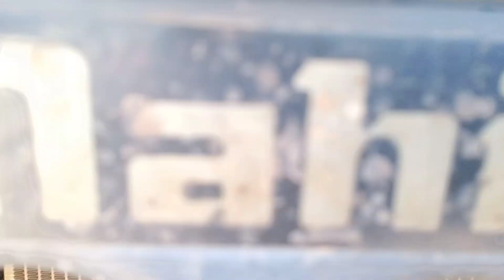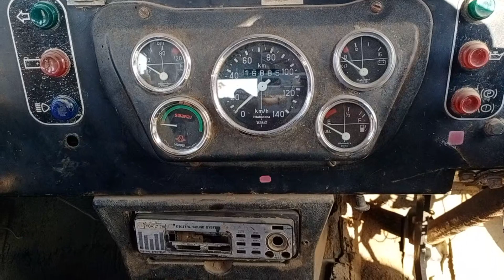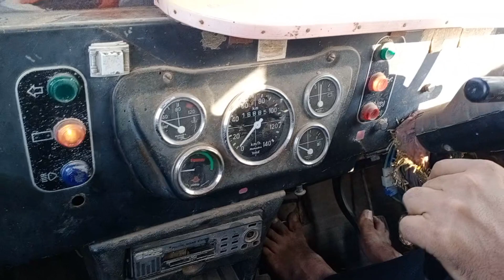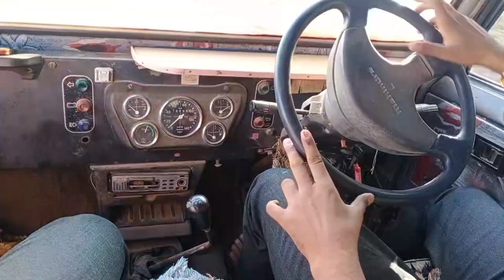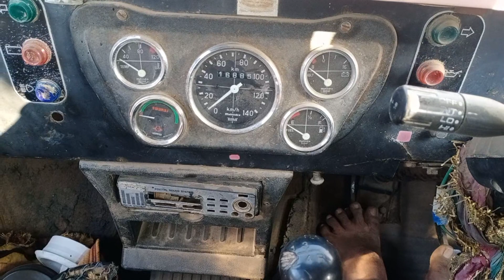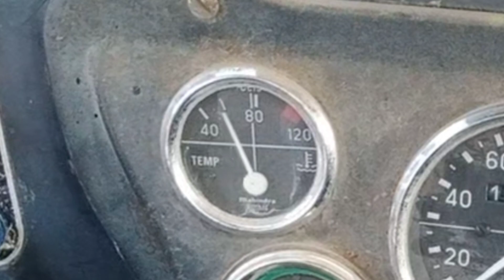Mahindra Marshal | Mahindra Marshal Review | Marshal DI 😀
🔴 the Mahindra marshal  4/12/22 video rc

model 👉 1996 model
engine 👉 2598 cc
fuel 👉 diesel
tank 👉 60 ltr
millage 👉 10 kmpl
engine 👉 DI type

🔴 orner 👉 Kishor Bhai Rudani Durgapur car

Mahindra marshal details & review full video
coming soon Mahindra armada full video ✅

This channel does not promote to encourage any illegal activities and all content provided by this channel is meant for (Education purpose only).

This information and opinion expressed in the video are personal and Viewers are please requested to verify the correctness by their own means. Our channel is not responsible for any change in the information.